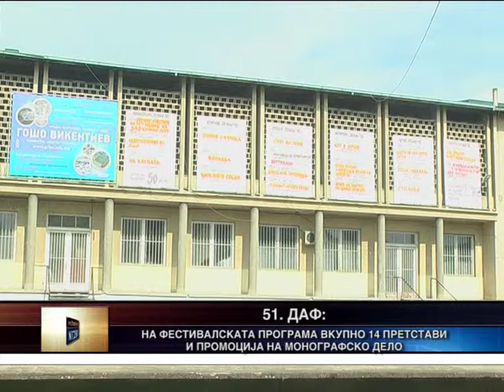Од понеделник започнува 51. Драмски аматерски фестивал